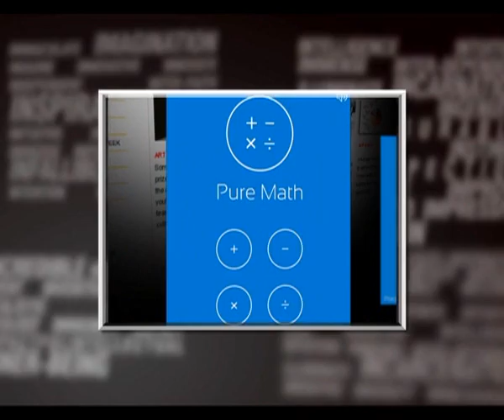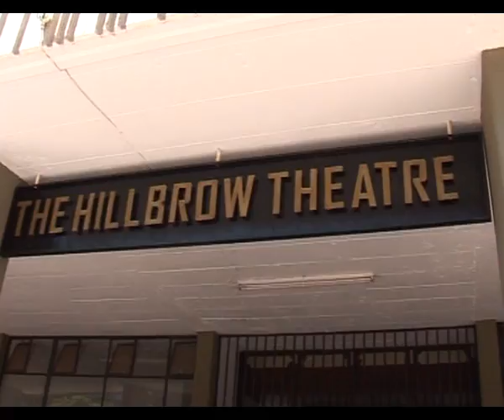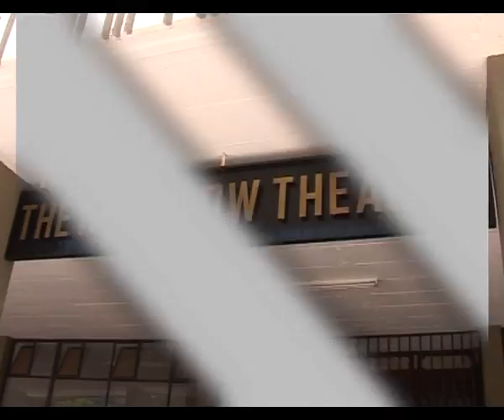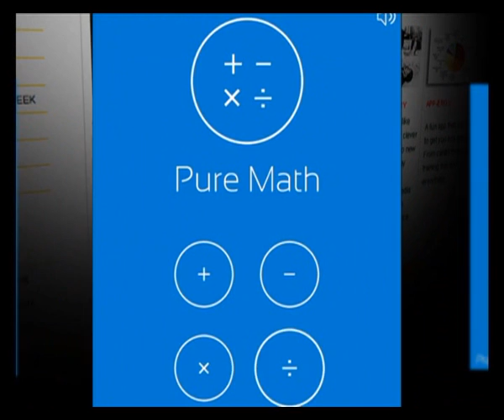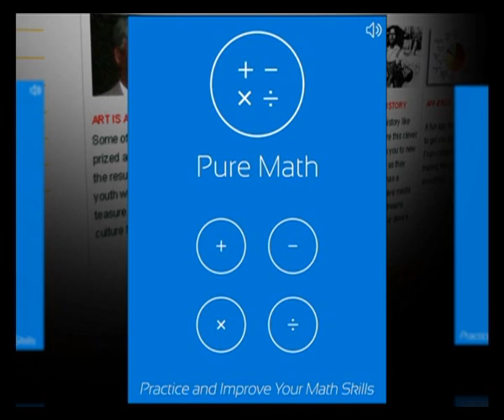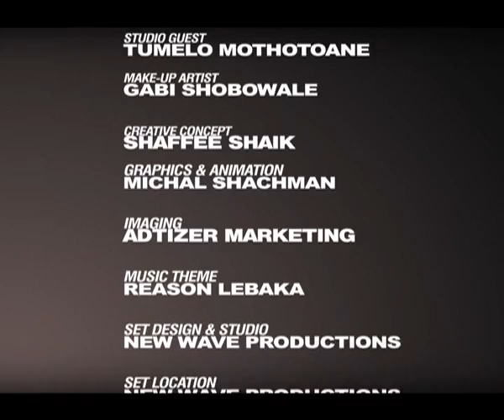i-Dentity 4 - Episode 4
In today’s show medical doctor Sivuyile Madikana pops by for coffee. Our insert sheds light on a community drug prevention initiative in Katlehong, Gauteng. We review a Hindu based app called Hindu Calendar and a Christian based Mi Casa ends off the show with Chocolat.

i-Dentity is a multi-faith magazine series that is hip and techno-happening, sharing stories and encounters of faith with young Mzansians. The show, presented by Viwe Gxwala, focuses on new ways in which young Mzansians in the religio-spiritual, relate to one another. They seek to enquire who they are and what makes their i-Dentity by entering the world of i-Tech, iPod, Ipad and all the new abbreviations of What’s APPenning….